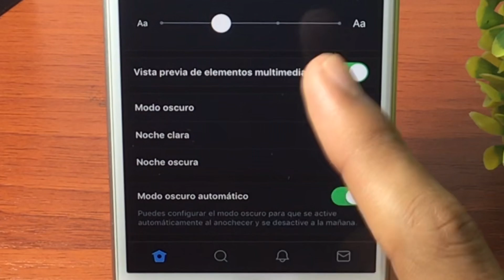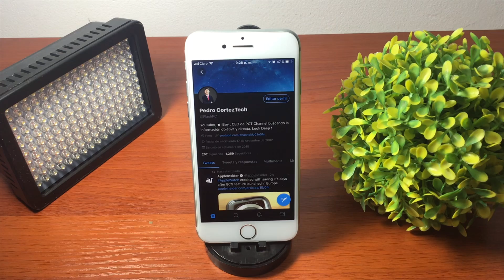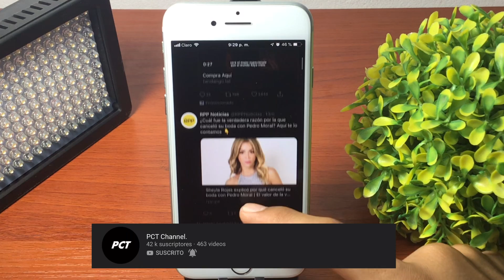El modo oscuro profundo llega a Twitter. Así puedes Activarlo ⭐️